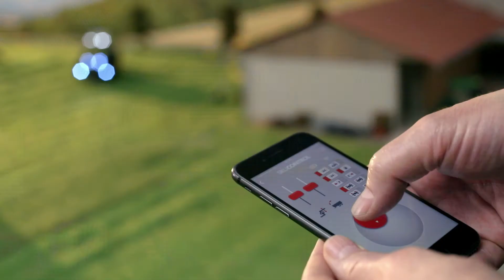Siku - Claas Xerion - 6791/6794